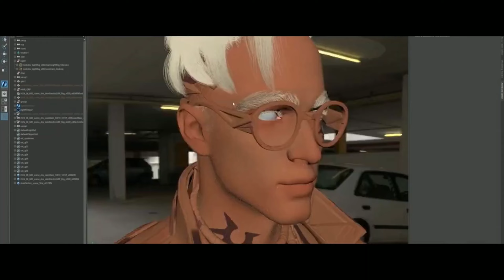Astronaut In The Ocean - VFX Breakdown (Masked Wolf, Barlas & Mert) (Ft. Yoelle) (Arcade Ultracombo)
🎧 Welcome to the music channel
💠"Arcade Ultracombo"💠

🎬 Which offers good Electronic Music, Specializes in video music production and publishing.

Help us to 10,000 on Youtube 🚀 & turn on the '🔔'

GMV is a High-Quality edited video based on excerpts from free-to-use game trailers and footage, thanks to game developers for that. Channel "Arcade Ultracombo" centers upon quality edited contents. We take into consideration the footages used, the relevance they have to match the songs and the whole pacing of the story for each music videos, creating original entertainments for the best fans!

Listen ad-free with YouTube Premium
Song: Astronaut In The Ocean
Artist: Masked Wolf
Licensed to YouTube by: WMG (on behalf of Atlantic Records); CMRRA, LatinAutor, MINT_BMG, PEDL, LatinAutorPerf, Abramus Digital, UNIAO BRASILEIRA DE EDITORAS DE MUSICA - UBEM, BMI - Broadcast Music Inc., LatinAutor - Warner Chappell, BMG Rights Management (US), LLC, Warner Chappell, ARESA, and 14 Music Rights Societies